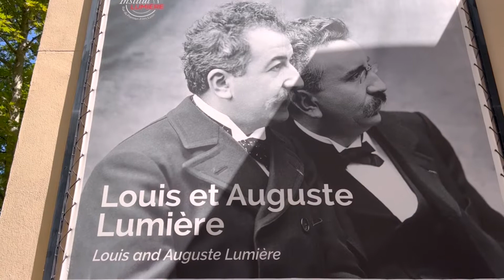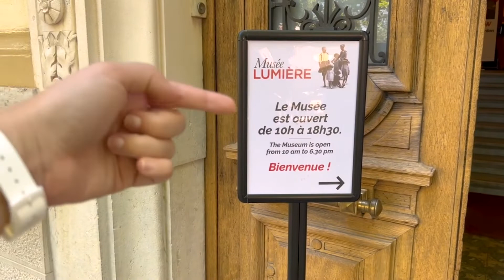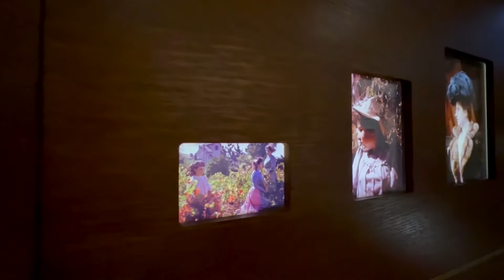[LYON] VISITANDO O MUSÉE LUMIÈRE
Você conhece a história do cinema? Continuamos nosso passeio por Lyon e dessa vez te levo em um museu fora do comum: a casa dos irmãos Lumière, os responsáveis pela criação da sétima arte, da fotografia e do marketing. Ah sim, tudo isso lá no século 19, estes irmãos franceses conseguiram criar o que mais amamos hoje.

A visita durou duas horas e eu super recomendo para quem ama saber a origem do cinema e toda a história dos irmãos Lumière. Visitar Lyon conhecendo seus moradores mais icônicos é um "il faut" quando você visitar a cidade de Lyon e a região do Rhône-Alpes.

Sua viagem para o interior da França está ficando cada vez mais completa com a sequência de vídeos que estamos postando por aqui. Então me conta o que você está achando!!